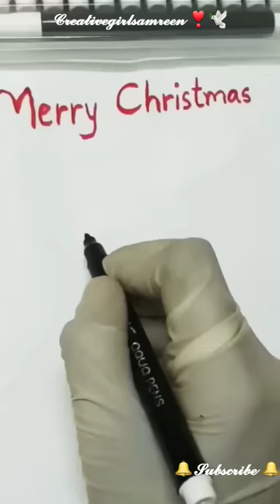Easy Cute Cat Christmas Day Drawing...❣️